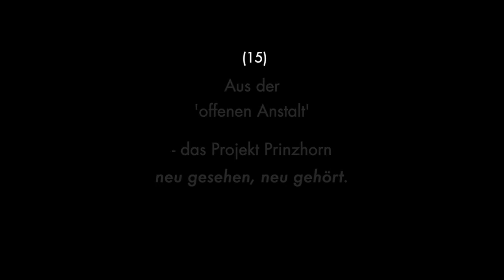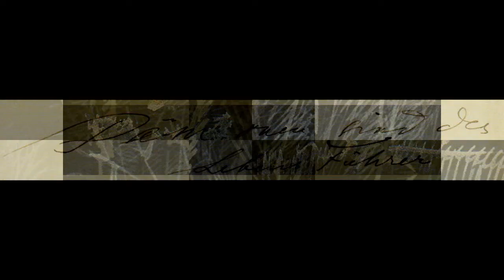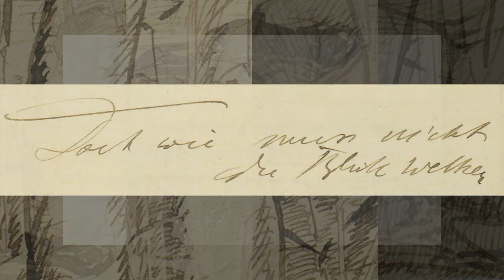Aus der 'offenen Anstalt' : Prinzhorn neu (15/22) - Joh. Kalitzke, -inn stufender Sonderung (2008)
Johannes Kalitzke (*1959)
-inn stufender Sonderung
Metamorphose für zwei Tenöre, zwei Bässe und Akkordeon

nach Texten von Wilhelm Müller, Franz Malter und Ludwig Cornicius

2008, UA 2008 Wittener Tage für neue Kammermusik, Ersteinspielung 2008

Kompositionsauftrag des WDR Köln

SCHOLA HEIDELBERG

Sebastian Hübner, Tenor 1
Jörg Deutschewitz, Tenor 2
Georg Gädker, Bariton
Martin Backhaus, Bass
Anne-Maria Hölscher, Akkordeon

Visualisierung zur Internetveröffentlichung: Ekkehard Windrich (KlangForum Heidelberg) 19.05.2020

(enthält einen Text von Johannes Kalitzke über "-inn stufender Sonderung")

ew 20200519